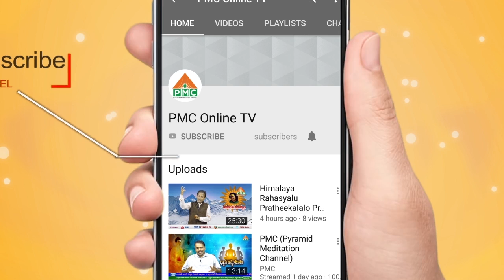Suicide Is Not The Solution In Telugu By Jyothirmayi | PMC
Jyothirmayi was doing meditation since 2008. Before meditation she was to end her life because of some circumstances. She shared some of her experiences of how she overcomes these situations. While doing meditation she got a message that she will die on a particular day. She then realizes that Death is not in our hands, death will come if it has to come.